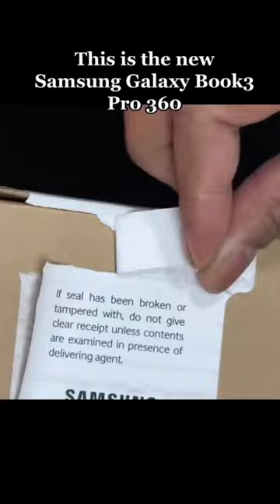Samsung Galaxy Book 3 Pro 360 Quick Review!